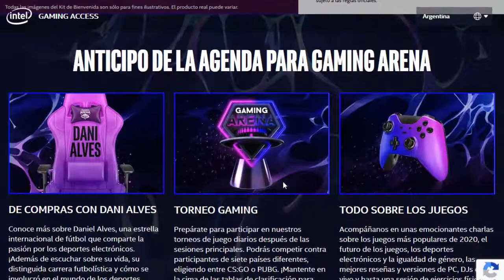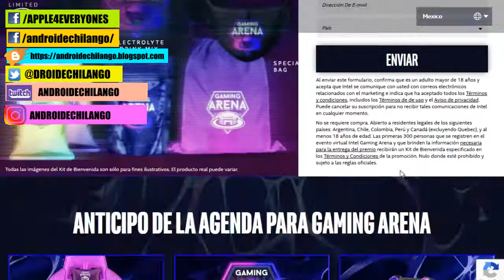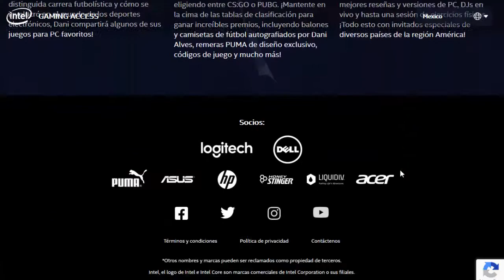Asus | Intel Gaming Arena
si te gusta el gaming , que esperas , registrate , si te gusta  el contenido dale un buen me gusta  a este vídeo, subscríbete y pícale a la campana para que recibas las notificaciones de cada vez que subo un nuevo vídeo.

⚔️ •Encuentranos en instagram••
Androidechilango

See ya